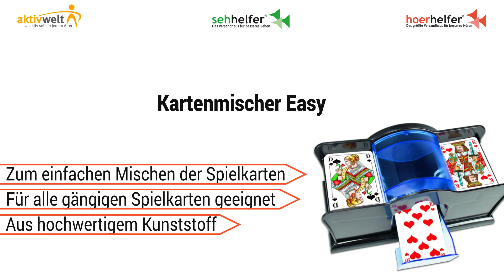Praktischer Kartenmischer Easy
Der Kartenmischer Easy ermöglicht Ihnen ein einfaches und schnelles Mischen der Spielkarten. Sie können Spielkarten bis zu einer Größe von 5,9 cm x 9,2 cm in dem Gerät mischen. Nähere Informationen finden Sie im Online-Shop